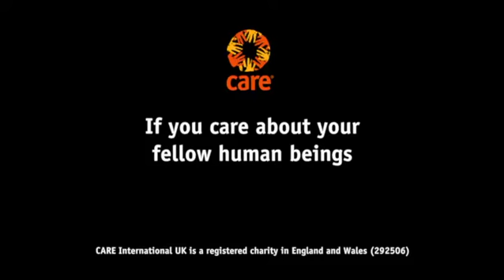Dana TV appeal 2016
“My children were born during the crisis. They’ve only seen planes and airstrikes. Terror and fear. Heads lying on the ground.”

Each day, thousands of people like Dana are forced to risk their lives to flee the war and reach safety in Europe. Winter is another threat to their survival. Please help send a winter CARE package to a desperate refugee family today.